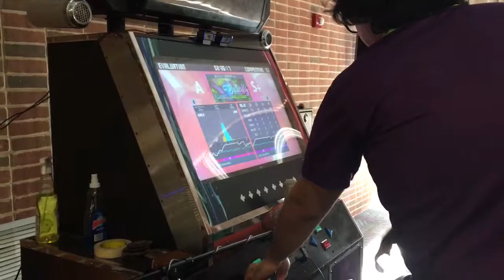Valex VS BGS -- Butterfly (Chunithm Edit) -- U.P.S. 4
BGS's pick